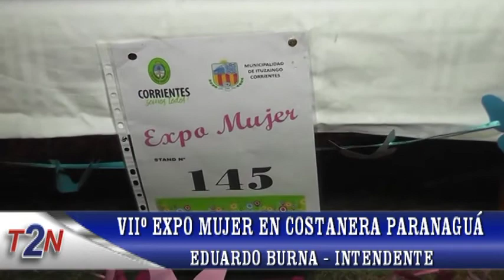EDUARDO BURNA VIIº EXPO MUJER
El intendente recorrió la exposición de mujeres emprendedoras